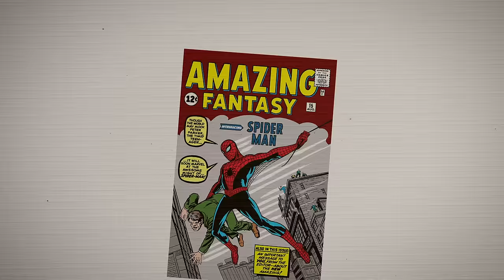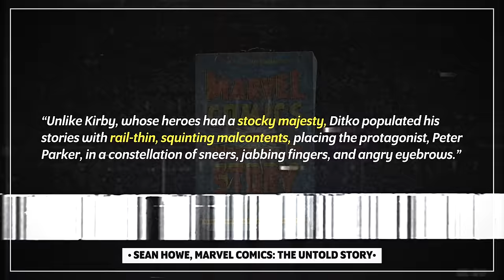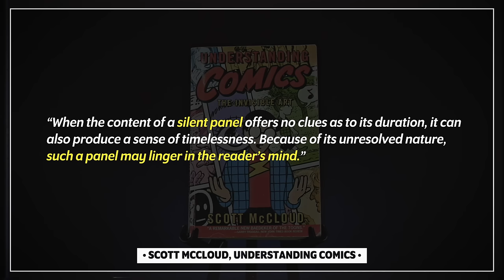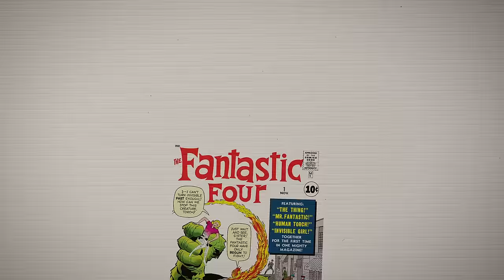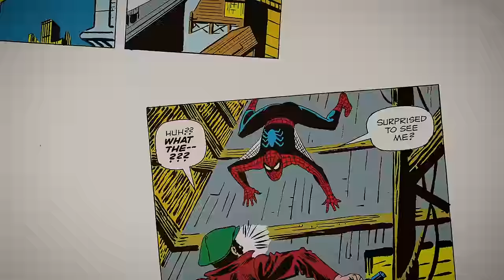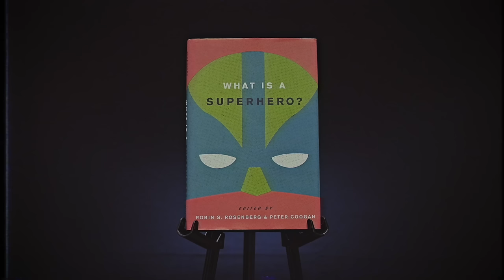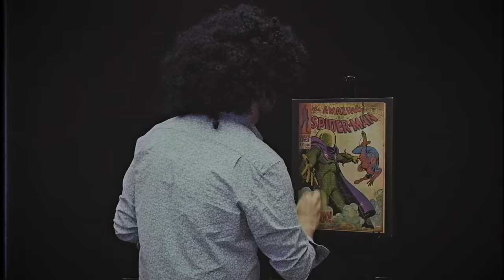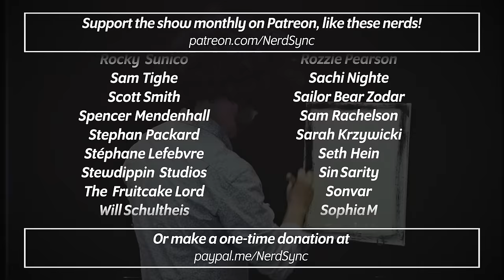Spider-Man's First Comic Is Perfect, And Here's Why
Check out The Great Courses!
Scott dives into the first appearance of Spider-Man to explain how Peter Parker's comic book origin is secretly brilliant! We dissect Steve Ditko's art, Stan Lee's writing, and the reasons why Spider-Man's origin have been told and retold across Marvel movies, cartoons, and more!

Sound recorder
Tripod head